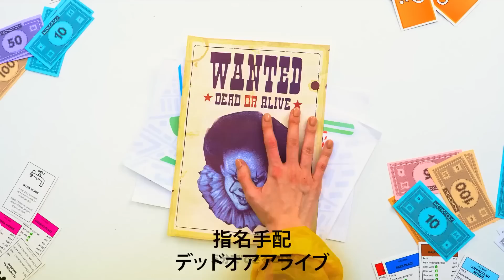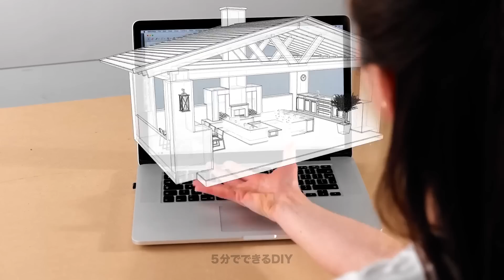ウェンズデー用ミニチュアハウス||人形ハックとミニハウスモデル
アダムスファミリーっていうちょっと変わった名前の一家は知ってるよね？今日の動画では、アダムスファミリーにぴったりなダークで不気味なクラフトをたくさん特集したよ！ステップバイステップのチュートリアルで、不気味な見た目と家具がいっぱいのミニチュアハウスを作っちゃおう！もちろん、ウェンズデーのメインキャラクターだって作っちゃう！動画を最後まで見て、バービー人形用のDIYウィンタースポーツ用品、可愛い家具や新しい洋服など、色々な素敵なアイディアや、クラフトをチェックしてね！

06:15 人形をウェンズデーに変えちゃおう
4:28 すっごい雰囲気のバスルーム
49:33 ビックリ！人形の大変身術
57:25 DIY フェアリーウィング